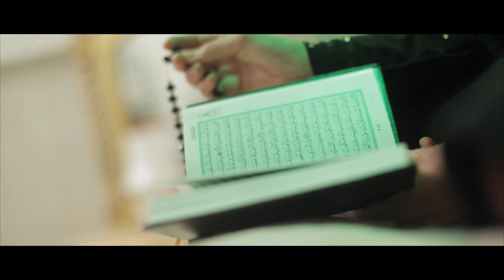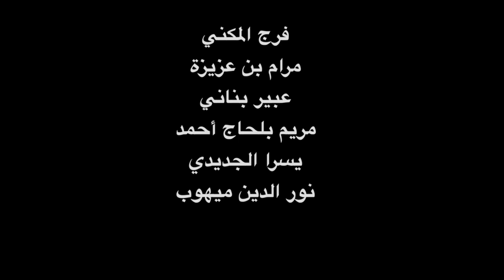- Lan Taadilou - by fradj almokni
فرج المكني يقدم -فكرة عاطف بن حسين - لن تعدلوا -
                        -  تمثيل -
 مرام بن عزيزة - عبير بناني - مريم بلحاج أحمد -فرج المكني -يسرا الجديدي
  نور الدين ميهوب   اخراج عاطف بن حسين  بمساعدة   مروان علي  الشكي